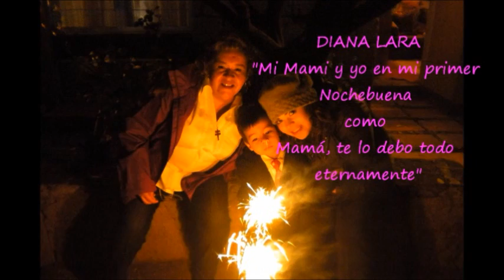FELICIDADES A TODAS LAS MAMAS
h